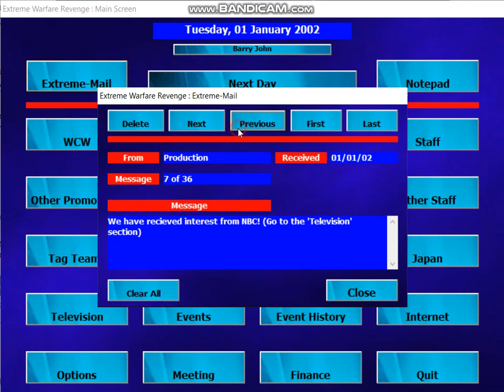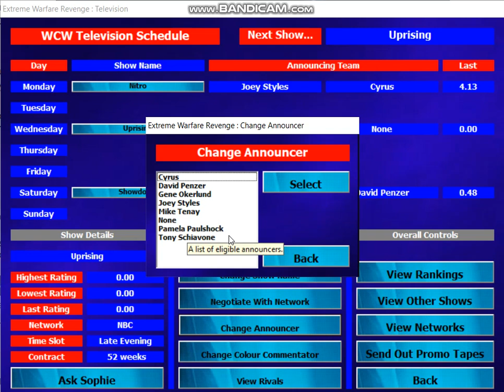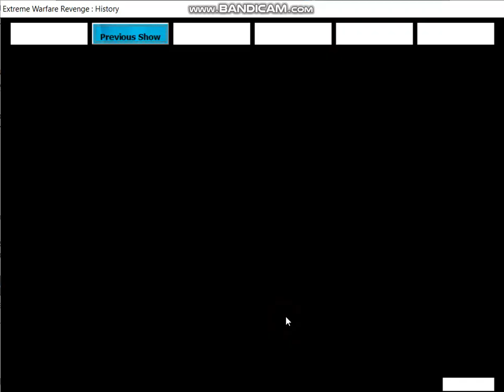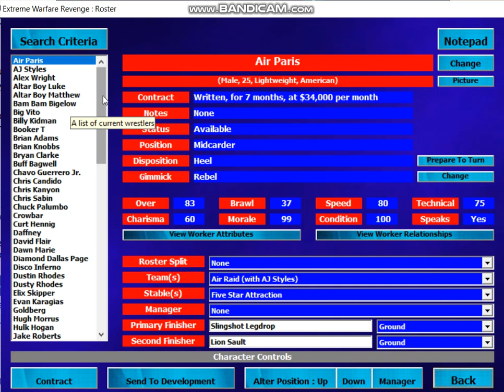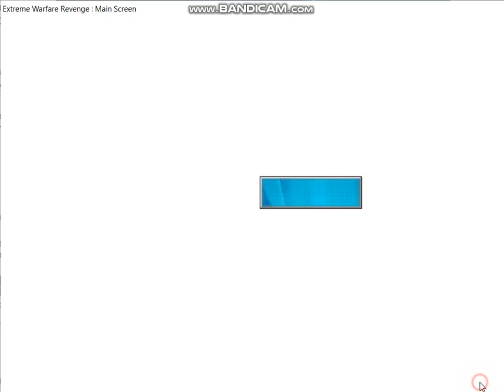EWR [WCW 2001] #164 December Review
December was another successful month for WCW!
Current Title Holders are:

World: Jeff Jarrett
US: Lance Storm